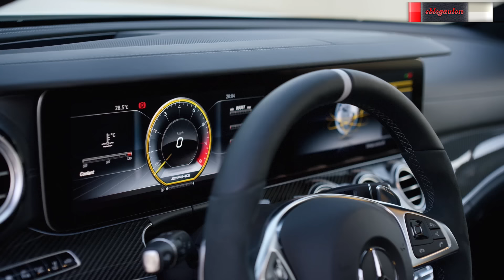NEWS: Mercedes-AMG E 63 S 4MATIC+ Estate 2017